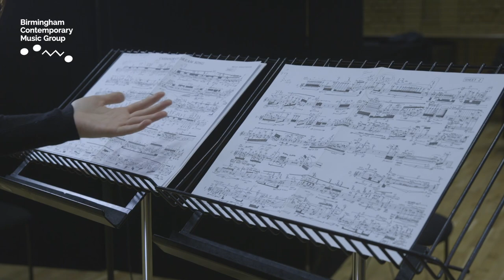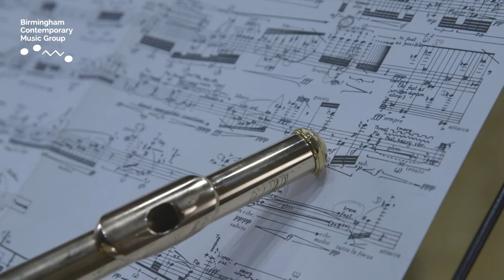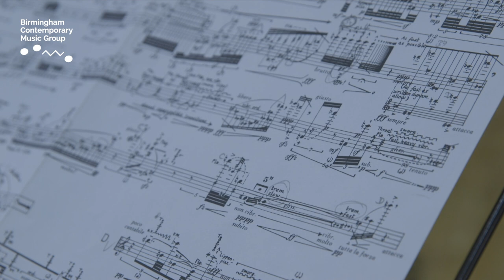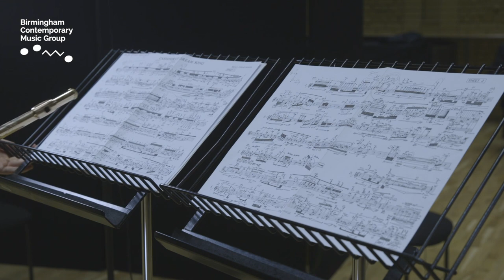Marie-Christine Zupancic explores Brian Ferneyhough's 'Cassandra's Dream Song'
"This piece is unlike anything I've ever played in my 12 years with BCMG" - discover Brian Ferneyhough's 'Cassandra's Dream Song' with our flautist, Marie-Christine Zupancic.

Birmingham Contemporary Music Group is one of the world’s foremost new music ensembles. Over three decades, BCMG has developed the music of today for the audiences of tomorrow. The ensemble has commissioned over 175 pieces of music from the world’s finest composers and emerging international talent. Many of the works have been commissioned through its innovative pioneering Sound Investment crowd-funding scheme to which over 500 donors have contributed more than £300,000; many of these works have subsequently found their way into worldwide repertoire.